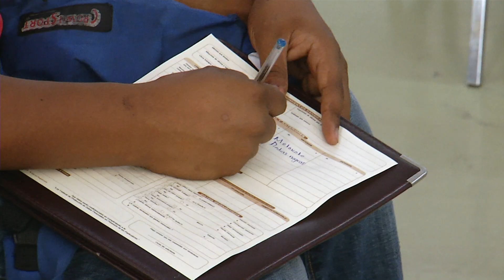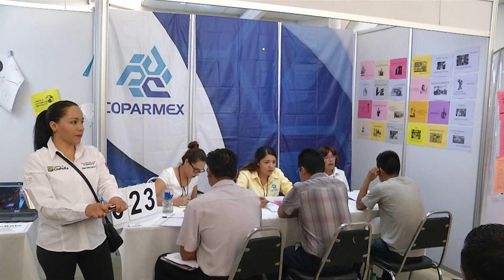Ofertaron 2 mil empleos en una feria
Una Feria abierta de empleo organizaron este viernes el Servicio Nacional del Empleo y la Secretaría del Trabajo.

30 empresas de Saltillo y la región ofertaron 2,000 puestos desde operarios, secretarias, técnicos, profesionistas personal administrativo y secretariales.